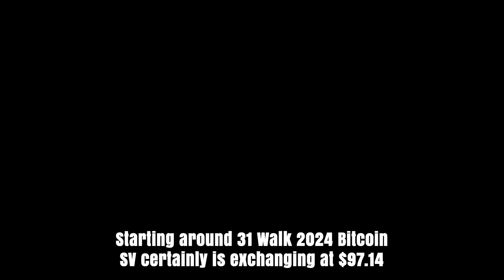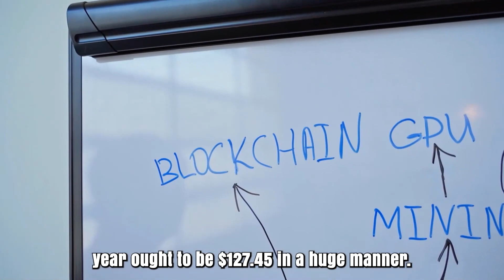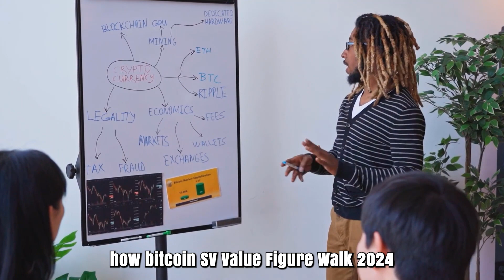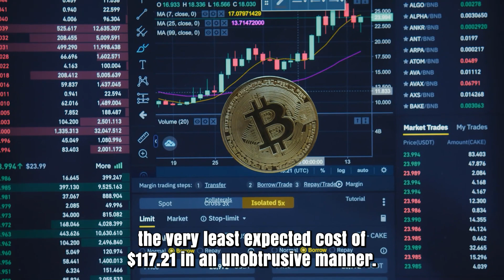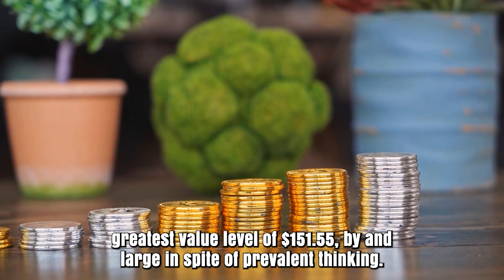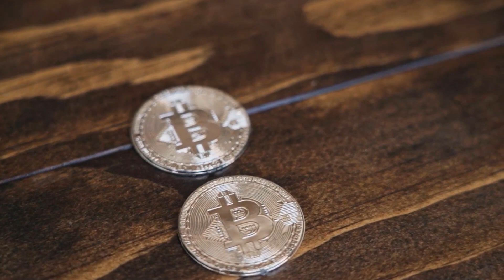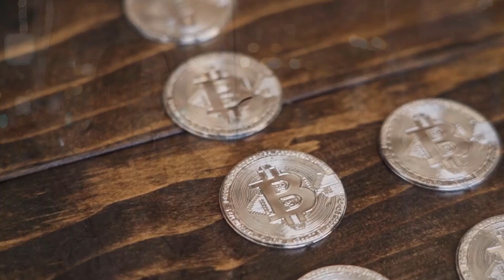BSV MASSIVE SKYROCKET TO THE MOON - BITCOIN SV PRICE PREDICTION & ANALYSES